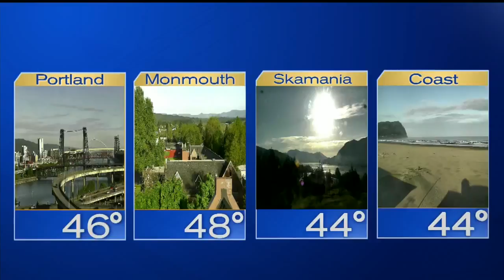Mini Weather Update